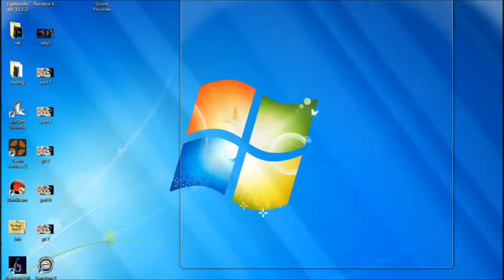RE6:CHRIS PART 14: Fish killer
Flip, flip flip flip flip... I found it..fish fryer